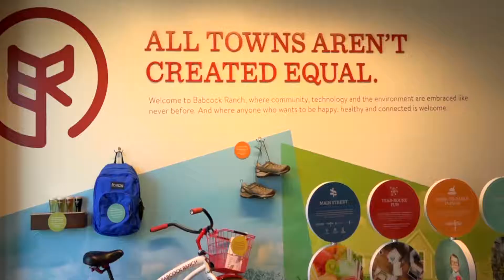America’s first solar-powered town provides a whole new way of life. Come see Babcock Ranch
All Towns Aren’t Created Equal

In fact, most towns aren’t created at all. They just happen. The decade of careful planning that preceded the first turn of a shovel at Babcock Ranch is just one of the countless ways Babcock Ranch sets itself apart. With a seamless melding of modern technology and timeless hometown charm – all nestled within expansive natural spaces – America’s first solar-powered town provides a whole new way of life.

Find Your Home

The first three neighborhoods at Babcock Ranch—Lake Timber, Trail’s Edge and Parkside—feature a diverse mix of single family home styles. Homes in Lake Timber start in the mid-$300s. Trail’s Edge offers Lennar homes from the low $200s and Parkside by Pulte Homes has homes starting in the mid $200s.

Contact Pinnacle Property Group for all your real estate needs.

Brian Ludden
Pinnacle Property Group
4733 SW 24th Place

A list of 2 Fly Productions camera gear and accessories:

Video Cameras:
Sony FDR-AX100 video bundle
Canon 80D video bundle package
Nikon D3300 video bundle package
Nikon D3500 video bundle package
DJI OSMO+
DJI OSMO Z-Axis stabilizer

Camera Lenses:
Tokina 11-16mm. Wide Angle Lens w/filter kit

Nikon DX VR AF-S 55-200mm. kit lens w/ filters & lens hood

Nikon DX VR AF-S 11-55mm. kit lens

Gimbal:
MOZA Air w/ remote & handles & travel case

Camera Stands:
Tripod w/ fluid head & quick release
Tripod Wheel Set
70” Camera Jib Crane
GVM 48” Motorized Camera Slider

Audio Equipment:
Saramonic RX9 dual lavalier microphone system
Zoom H4N recorder
Blue Yetti USB Microphone, Head phones, boom arm & windscreen

Video Monitor for cameras:
SmallHD 5.7” FOCUS Monitor

Computer for editing:
Apple MacBook Pro 15” 500GB
Apple iPad 10” for Inspire 1

External Hard Drives for video file storage:
My Passport for Mac 4TB

Drones for video production:
DJI Inspire v2
DJI TB48 5700mAh Batteries
DJI Inspire 2 dual remotes + X7 camera
DJI Inspire 2 TB50 Battery
DJI Mavic Pro Platinum Fly More Combo
DJI Mavic Pro Platinum Battery

Green Screen Studio and lighting:
Green screen with 4-piece lighting kit

NEWER 3-Piece LED dimmable lights with dual batteries & stands

Travel Cases & Camera Back Packs:
Think Tank Photo Helipak Backpack for DJI Inspire 1
GPC Travel case for DJI OSMO+
USA Gear Camera Back Pack

2 Fly Productions
FAA Certified & Insured

Like us, Follow us and Share us on Facebook & Instagram